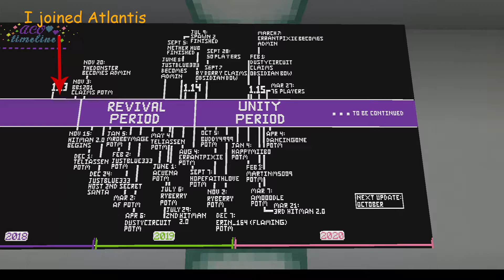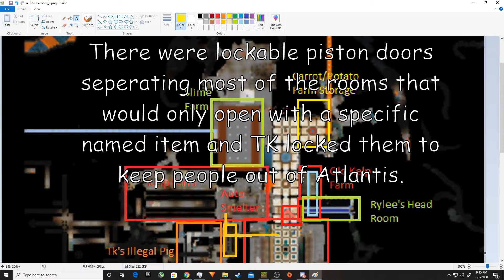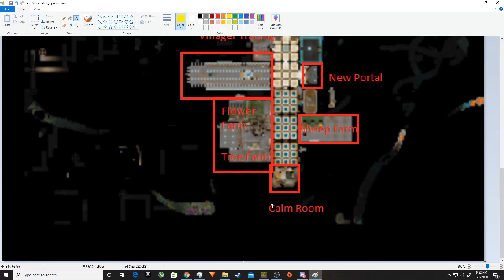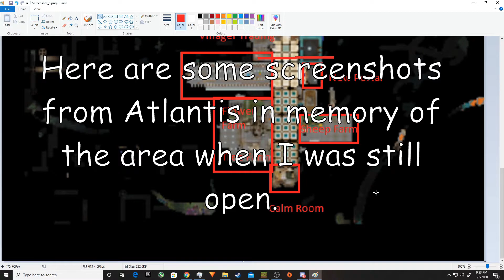My History on Autcraft Obsidian ep 5 Beginning of the Revival Period and Atlantis History.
Edit, Atlantis no longer exists except for the villagers. Blue and AF decided to delete Atlantis entirely because of the lag. Rip Atlantis 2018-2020

This sever no longer exists, and I've moved to Skade Gaming. But I'd like to leave this videos up for posterity.